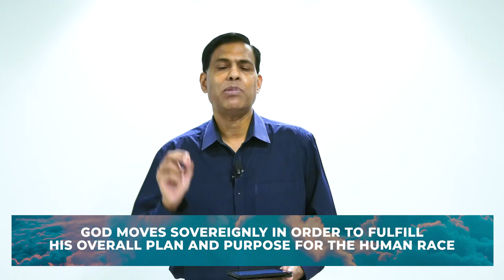Part-2: God's Perspective (Key Points) (Spiritual Realities) | Ashish Raichur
The spiritual realm is a realm outside time. In the unseen spiritual realm ‘time’ and ‘distance’ do not exist. God is an eternal, self-existent Spirit being who lives in the unseen spiritual realm. There is energy and materiality in the unseen spiritual realm. God lives in eternity, outside time. Our ‘now’ is one second, God’s ‘now’ is eternity. That is why He is the great ‘I AM’. God dwells in the eternal now. God is infinite, we are finite. As humans our understanding is finite. We must use thought and language which is finite, in some way to describe some of the things we understand about our infinite God. When we look at the natural-things on earth, from God's perspective we understand the following: (1)God is not surprised at happenings, (2)God is secure in His sovereignty even though in some matters He has given up control, (3)God is not intimidated by man or the devil, (4)God decided and completed the work, (5)God is not in a hurry, and (6)God will have the last laugh. Understanding spiritual realities is important for our Personal spiritual development, to develop our Relationship with God and also to correctly Discern and act. In some situations, to see a change in the natural realm, we must first begin in the spiritual realm. We work in the laboratory of life, where we prove out the truth that we preach and teach in real life situations.